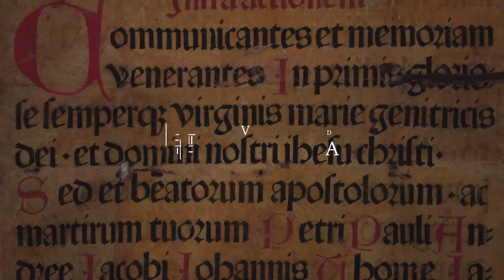Entrevista a Juan Antonio Bayona: «L’eina principal de la meva feina és la intuició»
El director de cinema i graduat de l'ESCAC-UB, Juan Antonio Bayona, que acaba de rebre el premi del públic en el Festival Internacional de Cinema de Sant Sebastià per la seva darrera pel·lícula, La sociedad de la nieve, ha estat l’encarregat de pronunciar la conferència inaugural del curs 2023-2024, que enguany ha tingut el lema «La Universitat és art».

Juan Antonio Bayona (Barcelona, 1975) es va iniciar en el món audiovisual dirigint videoclips, i la seva primera pel·lícula, L’orfenat (2007), es va estrenar amb un gran èxit al Festival Internacional de Canes. Posteriorment va dirigir Lo imposible (2012), Un monstre em ve a veure (2016) i Jurassic World: el regne caigut (2018). La seva darrera pel·lícula, sobre la tragèdia dels Andes, ha estat triada per l’Acadèmia de Cinema espanyola per representar Espanya als Oscar.